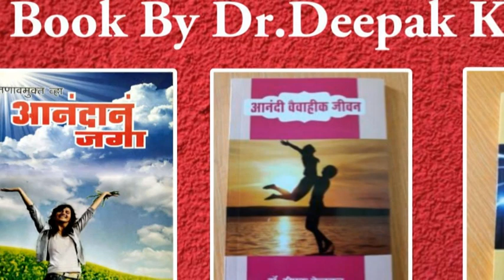Weakness due to Masturbation/Hastamaithun-By.Dr.Deepak Kelkar [MD] Sexologist Psychiatrist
is video me hum baat karege  Hastmaithun kya hai? What is masturbation in hindi? What are the myths associated with masturbation? Hastmaithun ke baare mein galatfahmi kya hai?
Hastmaithun ya fir masturbation ke baare mein logo ke mann mein kai tareeke ki galatfahmiyan hain. Hastmaithun ke baare mein sahi jankari ki kami ki wajah se kayi log kafi  pareshan hote hain aur kayi log anxiety aur depression bhi develop kar lete hain. Iss video mein, Dr Deepak Kelkar hasmaithun ke baare mein scientific jankaari de rahe hain.Join Our
kya hastmaithun se dublapan aata hai. hasthmaithun se koi bhi side effects nahi hote. umar me aane ke baad agar hasthmaithun nahi kiya to viry dusre tarike se bahar nikal jata hai. hasthmaithun ladke aur ladkiya dono karte hai. hasthmaithun se koi nuksaan nahi hota. hasthmaithun karne se wajan kam nahi hota. hasthmaithun ke bare me galat jankariyaa log dete rehte hai. ladkiya bhi hasthmaithun karti hai. hasthmaithun se kisi bhi prakar ki koi kamjori nahi aati. hasthmaithun se chehre par pimples nahi aate. hasthmaithun karne se mardangi kam nahi hoti. hasthmaithun karne ke baad bhi normal sex kiya ja sakta hai. ladkiya hasthmaithun karti hai use fingering kahte hai.

• Dr. Deepak Kelkar (M.D.)
• Psychiatrist
• Hypnotherapist
• Psychotherapist,
• De-addiction Specialist
• Sexologist

Sex Tablet sex ki dava How to take Dr. Deepak kelkar

Bad Effects of not doing Sex - By Dr. Deepak Kelkar (MD) Psychiatrist Hypnotherapist Sexologist

Sex time badhane ke liye kya kare - Dr. Kelkar (MD) Psychiatrist Hypnotherapist Sexologist

जानिए संभोग कितनी देर तक चलना चाहिए  janiye sambhog kitni der tak chalna chahiye Dr Kelkar Mental Illness  Psychiatrist

Sex Before Marriage Causing Napunsakatva, Shighrapatan? Bed par pyar Dr Kelkar

लिंग का size (आकार) कैसे बढता है ? Scientific तरीक्का जानिए- Dr. Deepak Kelkar